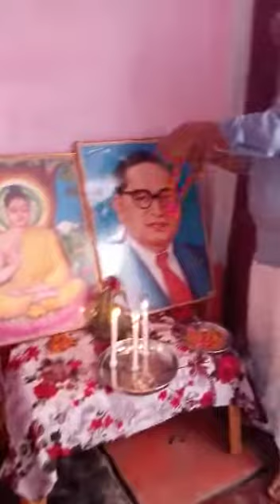lockdown का पालन करते हुए## दीप जला कर घर पर ही मनाए बाबा साहब की जयंती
सबसे पहले सभी साथियों को बाबा साहब की जयंती की///  मोमबत्ती पुष्प अर्पित किए बाबा साहब को प्रणाम हमारा वीडियो को पूरा अंत&& तक देखिए घर पर भी मनाइए साहब की जयंती